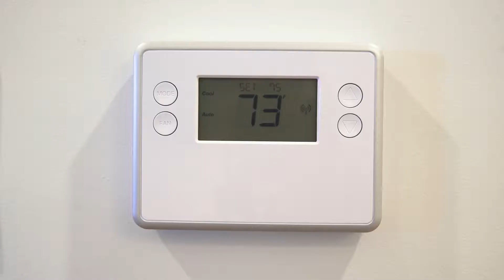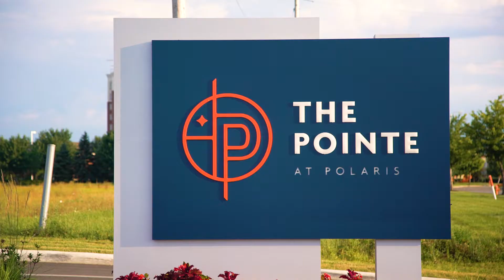Welcome to The Pointe at Polaris